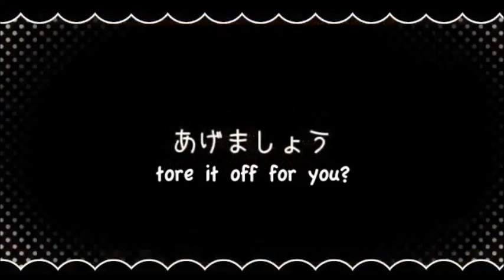【Poppy & Aphenphosmphobic】 Ah, what a wonderful cat life!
Hey guys
Long time no see :D
Aphenphosmphobic & I made a duet of the song Ah, what a wonderful cat life by Len and Gumi.
Oh gawd, this song is soo cute :) Don't ya think? :D